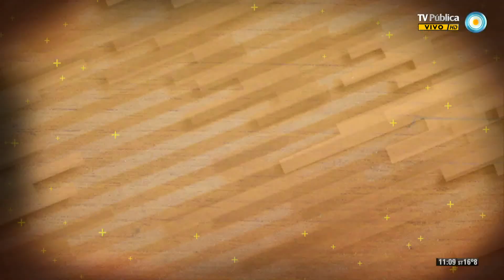Cocineros argentinos 03-10-13 (2 de 7)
Buscamos entre todos al "Nuevo cocinero argentino", para lo cual recibimos a Micaela Bianchi de Río Negro, quien nos deleita con unas chuletas de cordero con perfume de hongos y emulsión, y a Analía Gisel Albornóz de Formosa, quien prepara crepes de guayaba con miel y mango. Además, hablamos de la importancia de una buena alimentación para prevenir el colesterol.